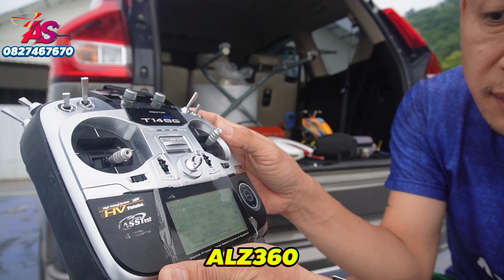DEVIL X360 : ประกอบลำใหม่ของลูกค้า แก้ปัญหาฮอสั่นกับ 300X เปลี่ยนสปินเดิ้ล บาล้านเบลด ฯลฯ